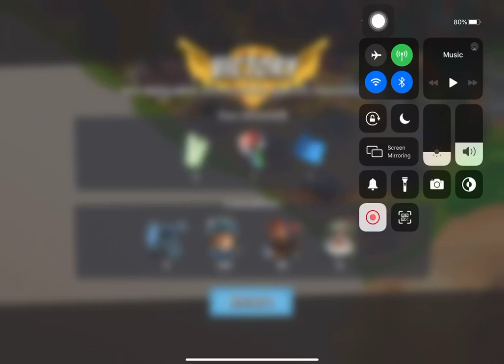Boom Beach - Defend 250 (Hammerman Of The Hunt Stage 6 Reverse)